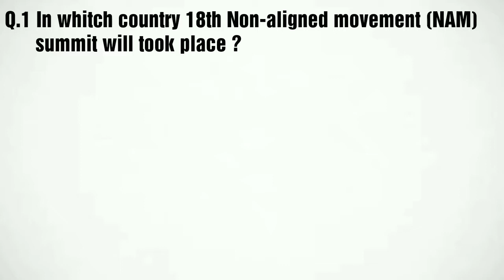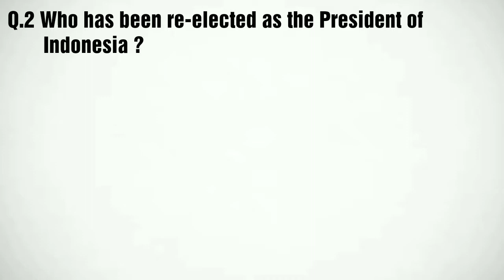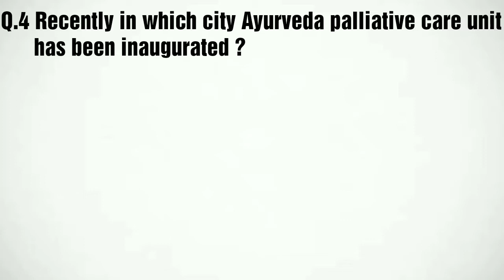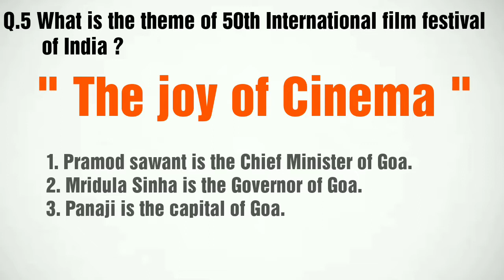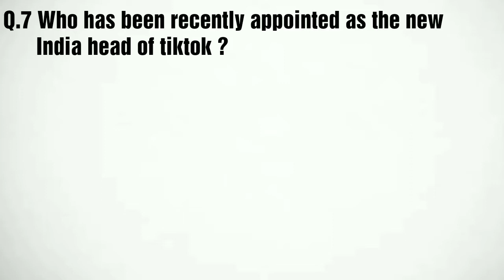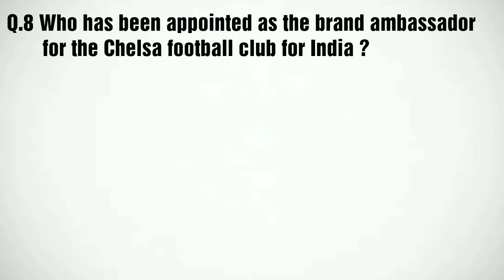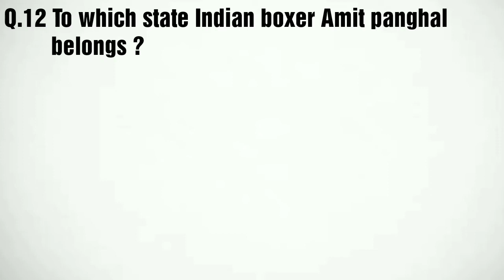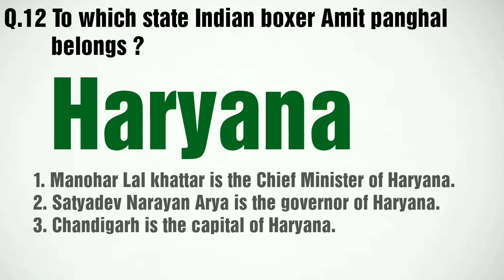i Revise #4 | 23 october 2019 current affairs | daily current affairs | SSC | BANKING | RAILWAY |CPO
23 OCTOBER 2019 current affairs.
This is the second video of current affairs uploaded by i Revise, here you will get the most important current affairs related to your exam,

and these current affairs videos are very helpful and important for exams like SSC, BANKING, RAILWAY, CPO, CHSL, Stenographer, and various other exams.

thanks